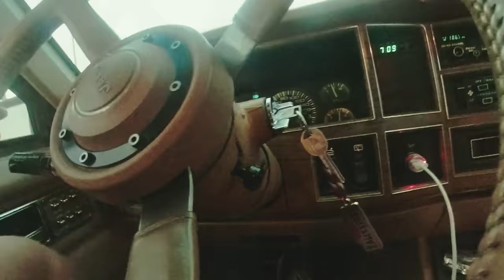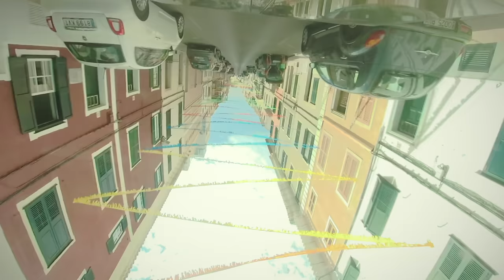Youri - Butane (Prod by DaRealRight)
Video produced by Citizen Ken
Director/ Edit/ Color/ : Piotr LEBRYK
Producer : Aristide COCHIN & Elias ADDA
DA : Blaise BOCABEILLE

Starring : Jimmy75Bressom

Musique composée par DaRealRight
Mixé par Asot.One au Studio La Maison
Masterisé par Fox (GrandeVille Studio)

• Youri •

Remerciements à Émilien & Lisa (Plus Un Music), Piment Music, Scopitone, Hervé (Maison Margiela),
Anne-Cécile, Benjamin & Photocinerent